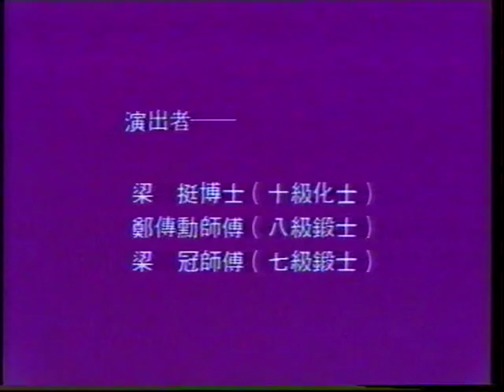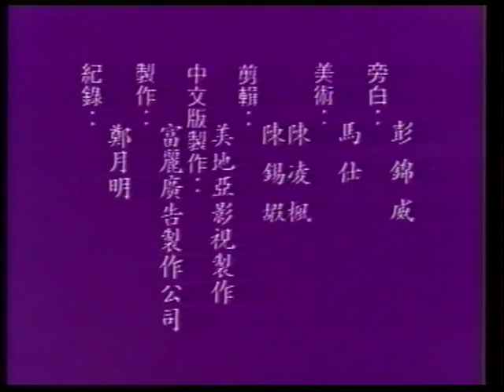Wing Chun - Wing Tsun - Ip Man - Leung Ting Part 1